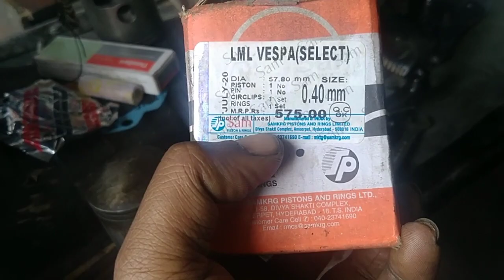Chetak scooter how to change piston